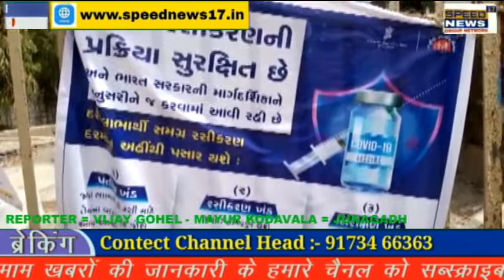MAHIYA HATI માળીયા હાટીના ના ગળોદર ગામે કોરોના વેક્સીન અપાઈ.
આજ રોજ માળીયા હાટીના ના ગળોદર ગામે કોરોના વેક્સીન અપાઈ.

માળીયા હાટીના તાલુકા ના ગળોદર ગામે.પે સેન્ટર શાળાએ વિના મુલ્યે કોરોના વેક્સીન અપાય હતી. જેમાં 45 થી 60 વર્ષ ના જે ગમ્ભીર બીમારી પીડાતા હોઈ તેને અને 60 વર્ષ થી ઉપર ના તમામ વ્યક્તિ ઓ ને પણ કોરોના વેક્સીન આપાય હતી.
આ રસીકરણ લેવા જતા તમામે મોઢા ઉપર માસ્ક રાખી સોસીયલ ડિસ્ટન જાળવી રાખ્યું હતું.

બ્યુરો રિપોર્ટર. વિજય ગોહેલ
માળીયા હાટીના.
જૂનાગઢ...